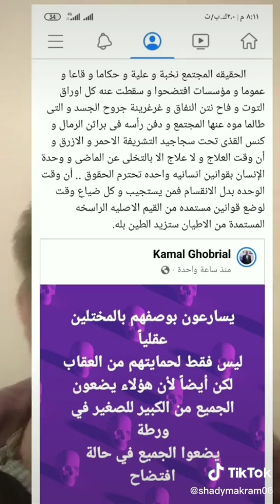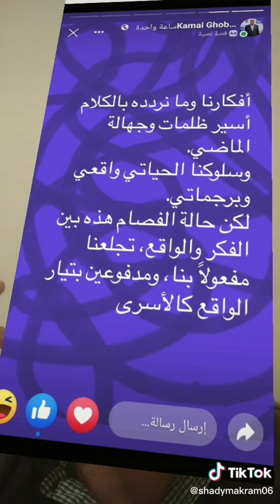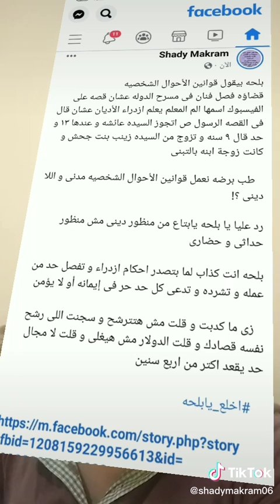‏قوانين احوال شخصية مدنى حضارى حداثى و اللا زى مابلحه بيقول منظور دينى براهيم عيسى نيللى نخبه طبالين